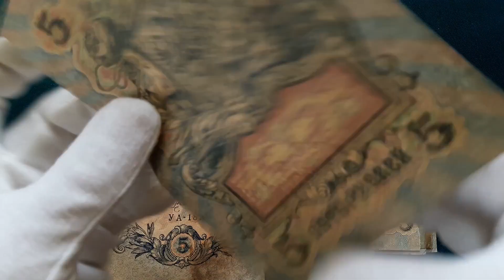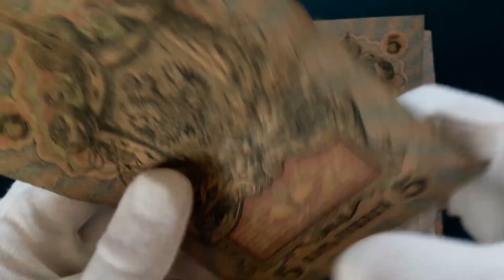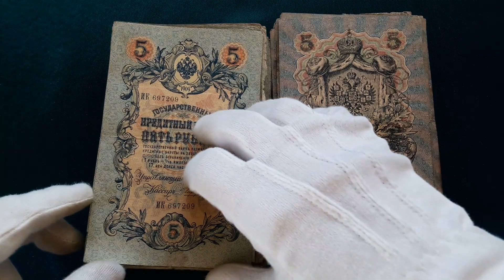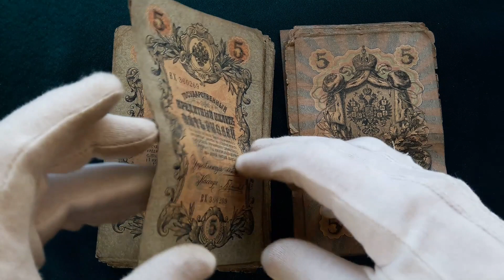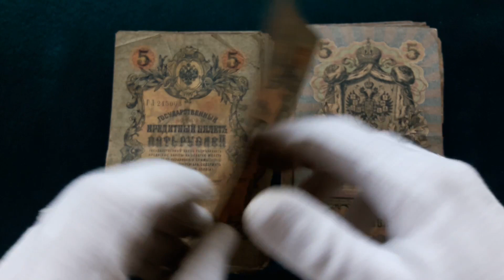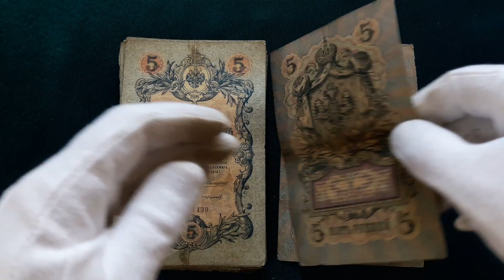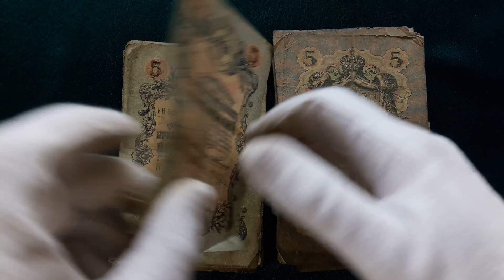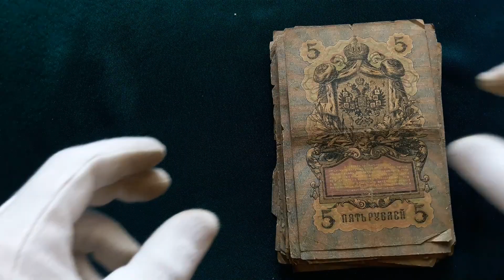Банкноты 5 рублей 1909 - 277 шт номинальной стоимостью 1385 руб